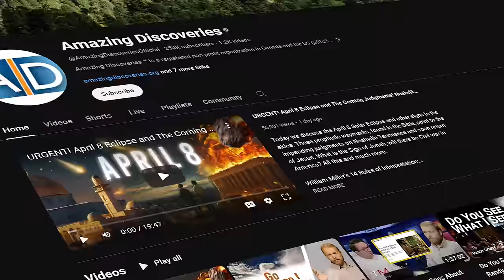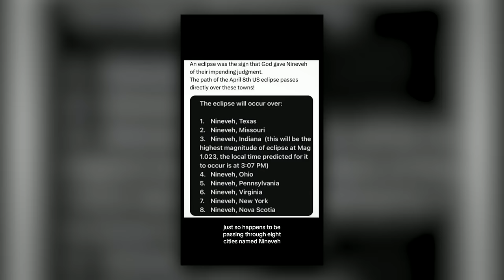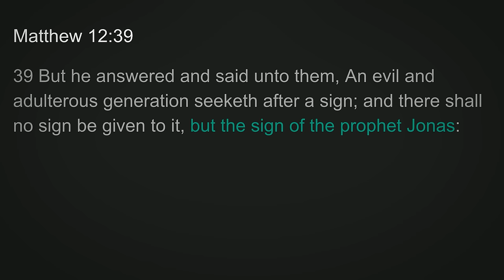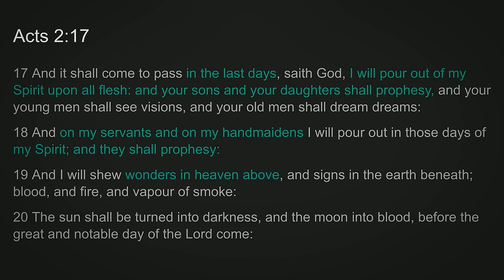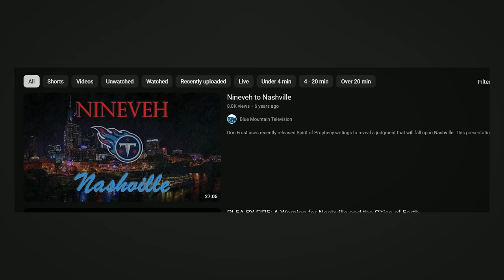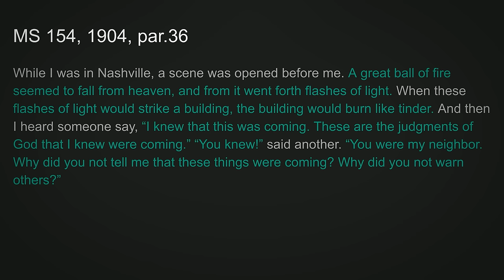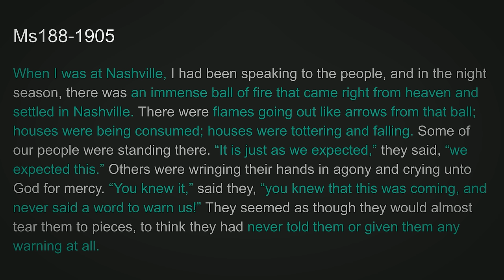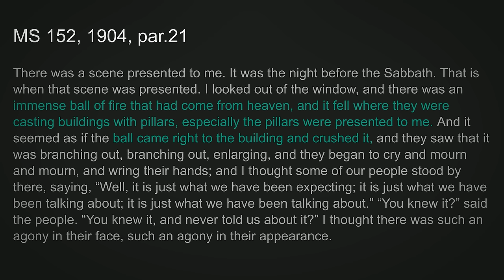April 8 - Eclipse over Nineveh & Nashville, Sign of Jonah? - Part 2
Today we discuss the April 8 Solar Eclipse and other signs in the skies. These prophetic waymarks, found in the Bible, point to the impending judgments on Nashville Tennessee and soon return of Jesus. What is the Sign of Jonah, will there be Civil war in America? All this and much more.